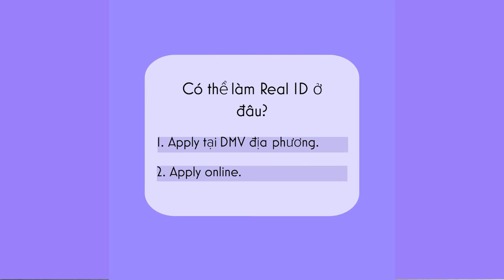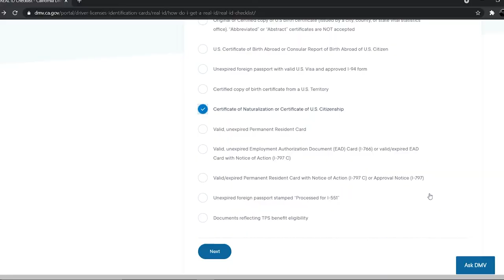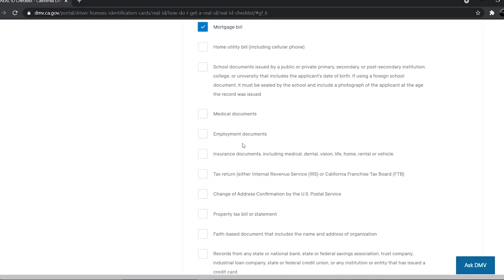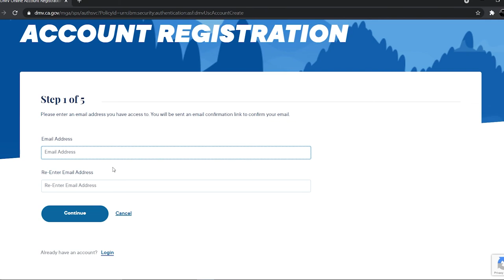Sự cần thiết của REAL ID - Làm Thế Nào Để Có Thẻ REAL ID - Theresa Ánh Hương Nguyen-Muth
Sự cần thiết của REAL ID - Làm Thế Nào Để Có Thẻ REAL ID
Theresa Ánh Hương Nguyen-Muth